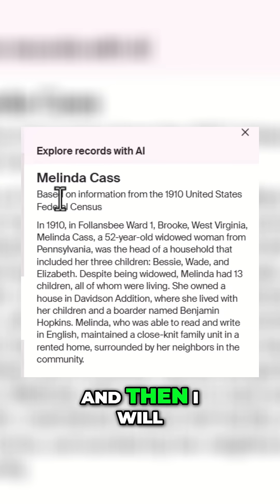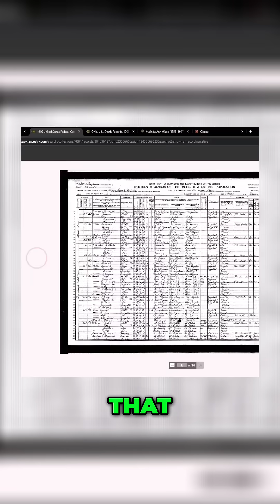How Accurate is AI in Summarizing Historical Records? 🤖📜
In this video, we explore the role of AI in generating summaries of historical documents, using Melinda's story from the 1910 U.S. Census as a case study. We highlight the importance of verifying AI-generated information for accuracy and clarity.